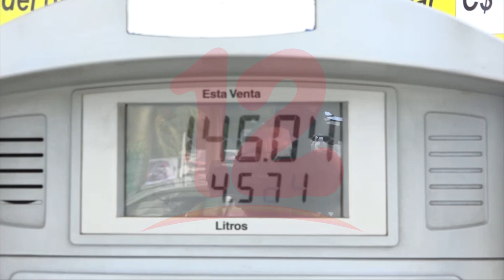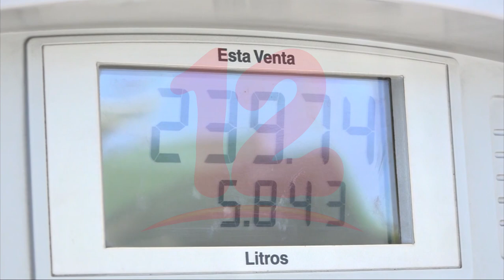Congelamiento de los combustibles y gas licuado es positivo para la economía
Noticias12Nicaragua Vidal Almendárez presidente de FENICOOTAXI valoró de positivo que continúe el congelamiento de los combustibles, sin embargo, señaló que es importante conocer de parte del gobierno hasta cuándo van estar congelados.